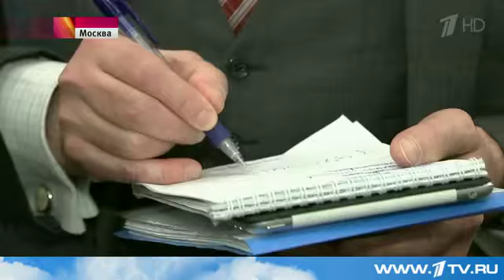Президент выступил перед представителями делового сообщества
Расширение свободы бизнеса в России может стать лучшим ответом на ограничения извне, результаты которых сейчас пытается преодолеть наша экономика. Предложений по повышению её эффективности государство ждёт от делового сообщества - перед его представителями сегодня выступил Владимир Путин. Он, в частности, подробно остановился на вопросах возврата капиталов в страну.